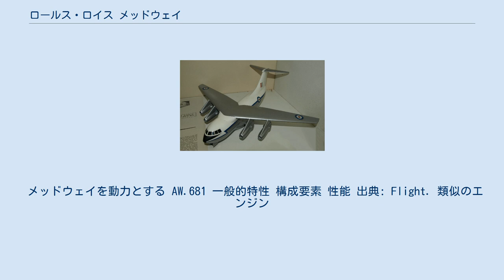ロールス・ロイス メッドウェイ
ロールス・ロイス RB.141 メッドウェイ(RB.141 Medway)は1960年代初頭にロールス・ロイスによって設計、製造、試験された大型低バイパス比ターボファンである。
計画は市場の需要の変化によって中止され、同様に、より小型だが類似のロールス・ロイス スペイの開発と生産とアームストロング・ホイットワース AW.681軍用輸送機計画の中止に繋がった。
 アラン・アーノルト・グリフィスの主導によって設計されたRB.141は後にホーカー・シドレー トライデントになるデ・ハビランド DH.121 旅客機計画の新推進装置の要求に適合するために設計された。
DH.121自体は英国欧州航空が1958年2月に出した要求仕様に適合するように設計され、この要求はより小型の航空機で代替する事になり、当初予定された形態のメッドウェイはもはや不要だった。
 会社は既に相当の予算を開発に注ぎ込んでおり、計画は将来の他の航空機の計画であるアームストロング・ホイットワース AW.681垂直離着陸機のために再設計され、続行された。
エンジンの後部は内部での推力整流のために排気ダクトを介してノズルが傾斜した;この概念はブリストル シドレー ペガサスで使用されたものに似ていた。
AW.681計画は中止されたが、同様にメッドウェイの開発もより小型に変更されたが、スペイターボファンに近い物になり、スペイは基本的にメッドウェイを縮小したものでより近代的な技術開発を導入したものだった。
 メッドウェイの他の搭載機の候補はサーブ 37 ビゲンだったが、イギリス政府の予算はこの用途へは中止された。
 1963年12月にメッドウェイは1,700時間以上の地上試験の完了に成功した。
 メッドウェイを動力とする AW.681 一般的特性 構成要素 性能 出典: Flight. 類似のエンジン